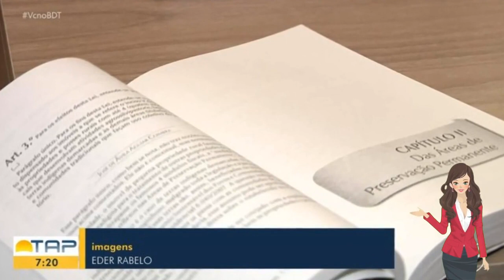🔴 EXPOSIÇÃO DE ARTESÃOS LOCAIS MARCA ABERTURA DA SEMANA DO MEIO AMBIENTE, EM JURUTI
Abertura do evento foi realizada na manhã desta segunda-feira (30), no salão paroquial Dom Bosco.

Acessado em: 31 de maio de 2022 às 06:53